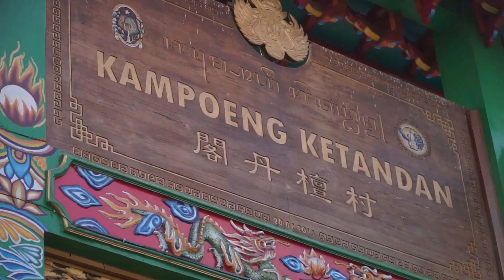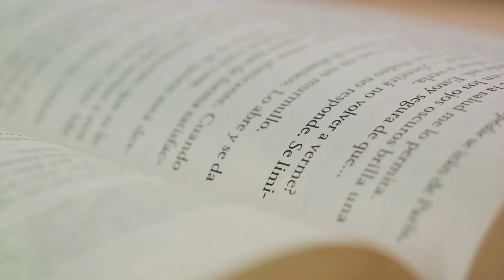Makassarese Malay: The Intermediary Language of South Sulawesi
Bahasa Perantara Sulawesi Selatan atau Bahasa Melayu Makassar adalah basantara untuk wilayah Sulawesi Selatan dan sekitarnya yang digunakan dalam situasi kasual atau informal. Bahasa ini bukanlah merupakan bahasa kreol, melainkan campuran bahasa Indonesia–Makassar dengan mempertahankan leksikon kata-kata Bahasa Indonesia, ditambah dengan infleksi Makassar, serta campuran sintaksis antara bahasa Indonesia, Makassar, dan Bugis.

Bahasa ini secara meluas digunakan sebagai bahasa kedua di Provinsi Sulawesi Selatan, Sulawesi Barat, Sulawesi Tenggara, dan sebagian wilayah Sulawesi Tengah untuk dapat saling berbicara dengan etnik yang berbeda, terutama dari penutur berbahasa Makassar, Bugis, Mandar, dan Toraja-Sa'dan. Namun, seiring dengan berkembangnya zaman, ramai pula generasi muda, terutama yang lahir setelah tahun 90-an, menggunakannya sebagai bahasa ibu dikarenakan adanya perkawinan beda etnik, ataupun digunakan bagi orang yang hidup membesar di Kota Makassar dan sekitarnya dengan gaya hidup metropolisnya, maupun yang hidup membesar di kota-kota lainnya di wilayah Sulawesi bagian selatan